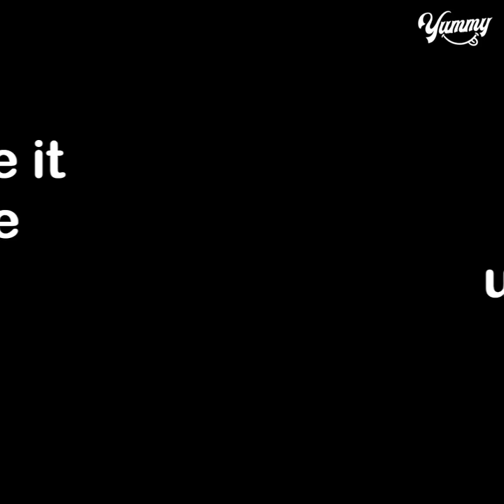Dragon Fruit Jam Recipe | How To Make Dragon Fruit Jam at Home | Homemade Jam Recipe | Yummy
TODAY'S RECIPE IS Dragon Fruit Jam Recipe | How To Make Dragon Fruit Jam at Home | Homemade Jam Recipe | Yummy

INGREDIENTS:
Dragon fruit jam
2 Dragon fruit (500gm)
Mix well
Boil for 5 mins
Realises water
Stir occasionally
Cook for 10 mins
Soften consistency
Mash with spatula
Lemon juice 1 tbsp
Keep stirring
Turns dark color
Drop some jam on a plate and tilt it if its not runny then the jam is ready.
Boiling water
Boil the jar for 2 mins
Wipe up
Store it in the fridge up to 2 month